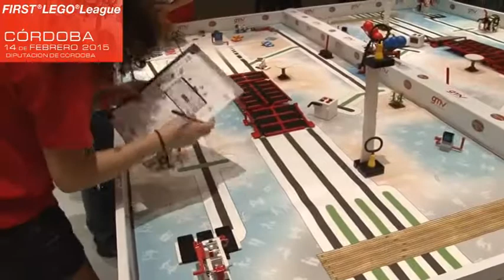SPOT LEGO LEAGUE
14 de Febrero 2015
Diputación de Córdoba